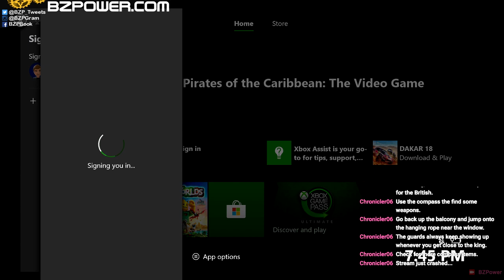Twitch Tuesday: LEGO Pirates of the Caribbean Episode 9.1